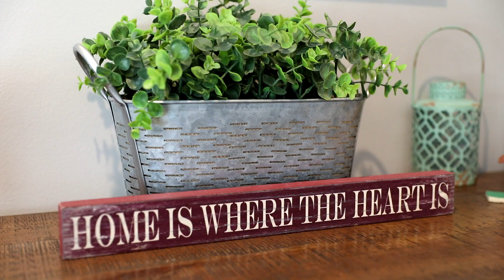Love on a Leash 2020